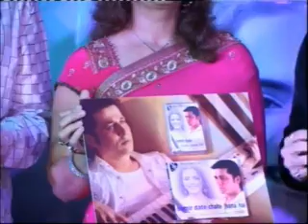Chalte Jaana Hai - Music Album Release - Album Unvieled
Launch Event of Music Album Chalte Jaana Hai by Samir Date - Smita Thackeray Releases Chalte Jaana Hai